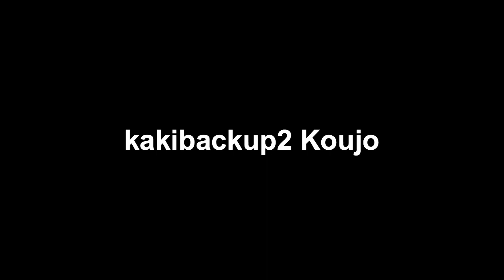JAPAN NATIONAL TEAM SQUAD FOR THE ASIAN CUP 2019 WITH PLAYER HIGHLIGHTS 日本全国チームラインナップアジアカップ2019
This is a video i originally planned to release well before Japan first match at the asian cup, but had to delay it since i run into some issues.
But here it is, my first edited video with the theme being the samurai blue lineup for the latest edition of the asian cup. Enjoy the video fellas
GK
Shūichi Gonda
Masaaki Higashiguchi
Daniel Schmidt

DF
Yuto Nagatomo
Sho Sasaki
Tsukasa Shiotani
Hiroki Sakai
Sei Muroya
Maya Yoshida
Takehiro Tomiyasu
Tomoaki Makino
Genta Miura

MF
Wataru Endo
Toshihiro Aoyama
Gaku Shibasaki
Genki Haraguchi
Junya Ito
Ritsu Doan
Takashi Inui
Takumi Minamino

FW
Koya Kitagawa
Yoshinori Mutō
Yuya Osako